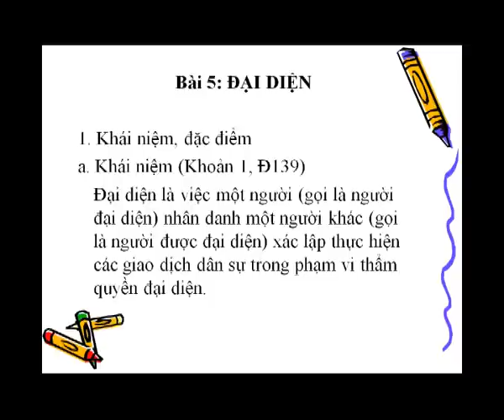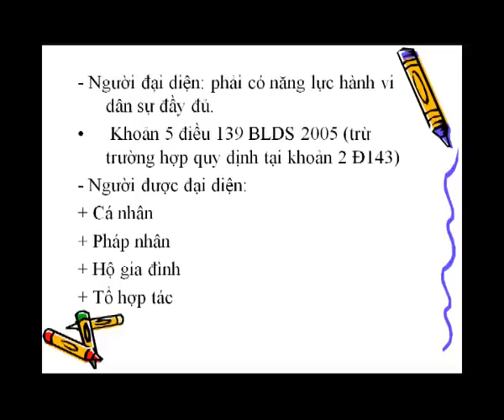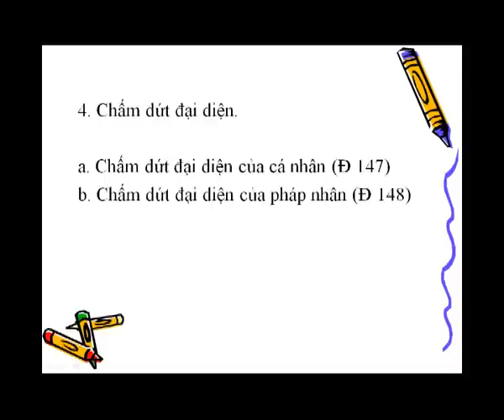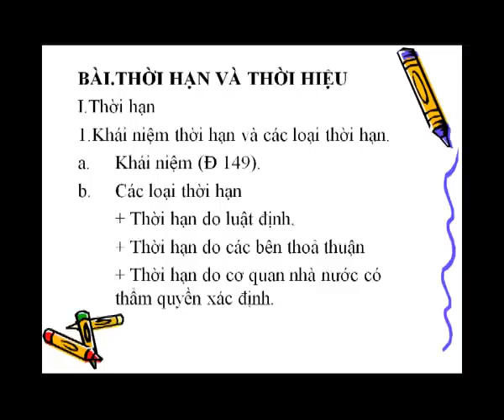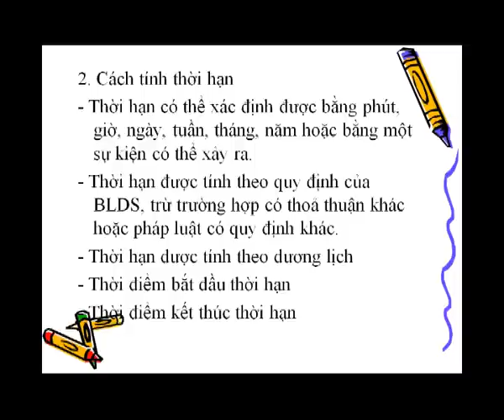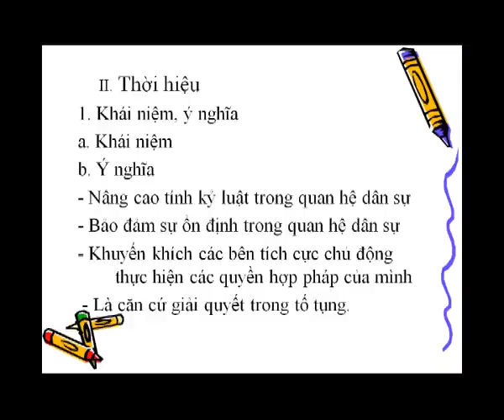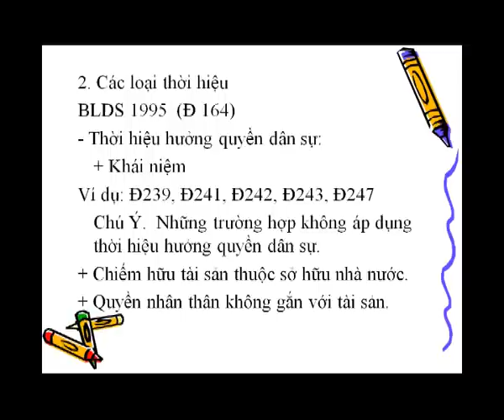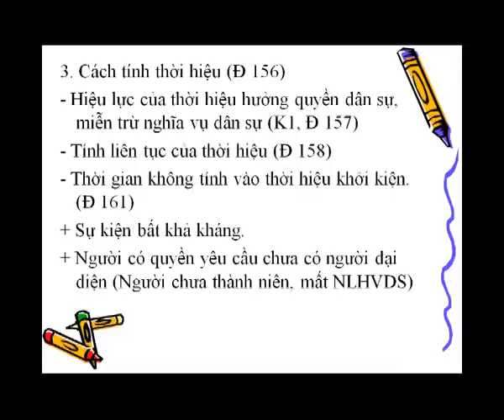07_Bai5_DaiDien